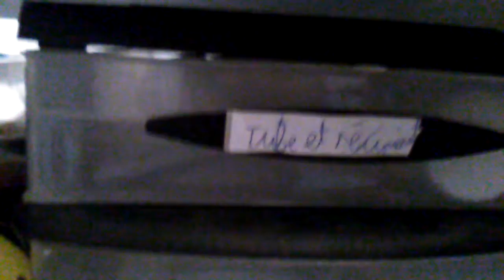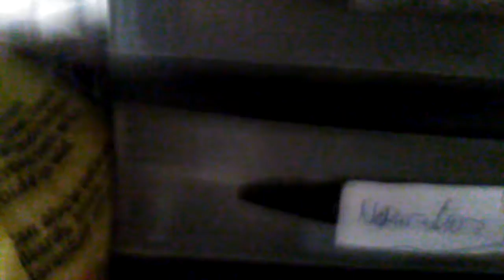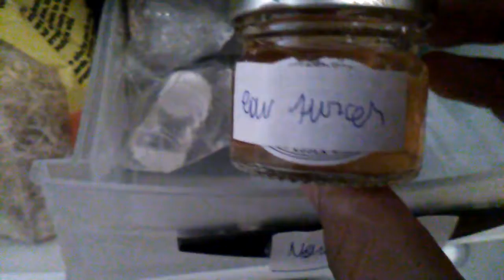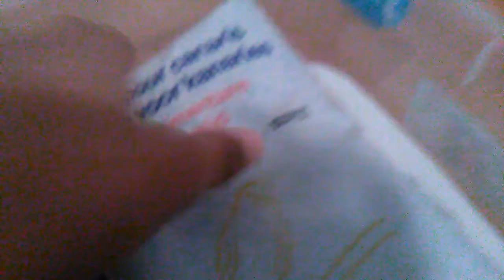Presentation de ma nouvelle instalation pour l'elevage des fourmi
Je présente ma nouvelle installation des fourmi plus des nouvelle de ma colonie de Messor barbarus